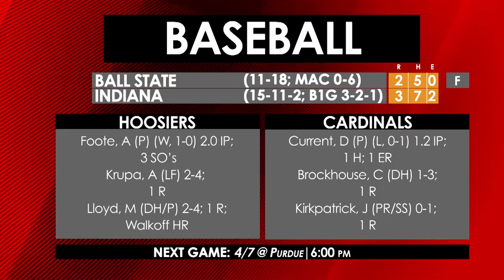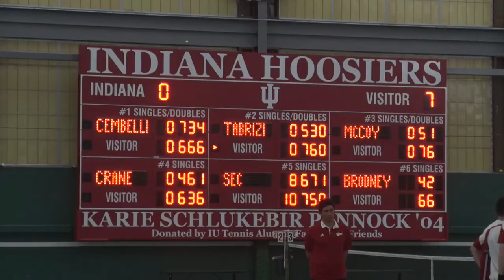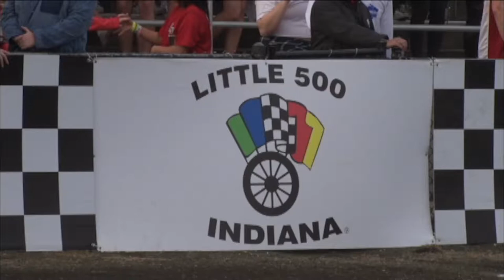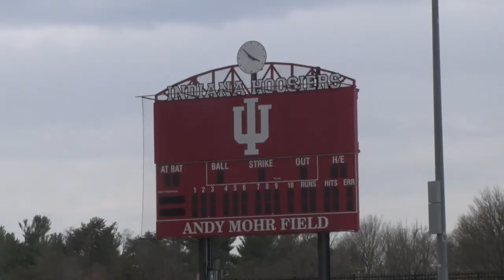Hoosier Sports Nite Season 13 Episode 11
April is here, and the Little 500 is right around the corner.  We have the coverage from Quals, as well as other teams that were in action.